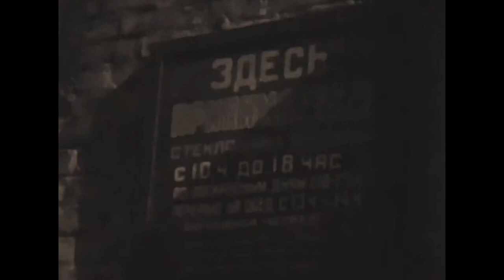1966 год, Балашиха, Васильевы, Руденко, Гайворонский